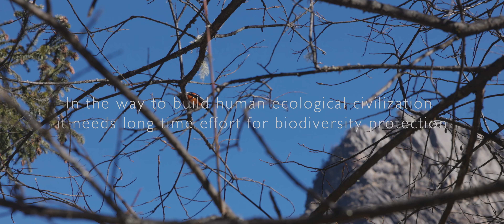MRS Nature Protection| What we are looking for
"To live with Nature, harmoniously and symbiotically",
In the way to build human ecological civilization, it needs long time effort for biodiversity protection.
The scientific research on wild and rare animals exploration scientific expedition is in the process.
MT.Sigu’niang flagship biological exploration - the old exploration is not over yet, a new scientific expedition has begun.